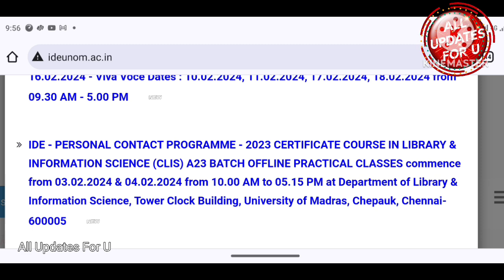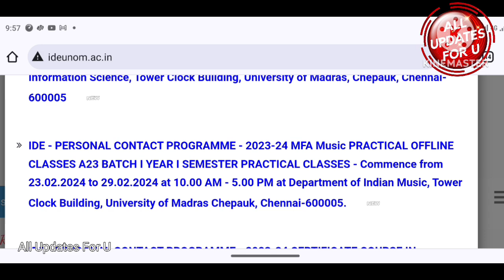Madras University IDE Latest 5 Important Updates 👍